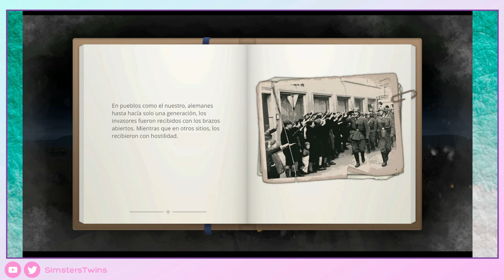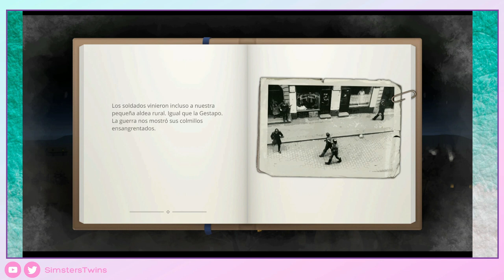♦ Gerda: A Flame in Winter - DEMO - Gameplay Walkthrough - Sin Comentar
Gerda: A Flame in Winter es una historia de compasión, sentido de la comunidad y coraje, basada en eventos y experiencias de la vida real. Descubre un lado oculto de la historia y cuenta la tuya propia.